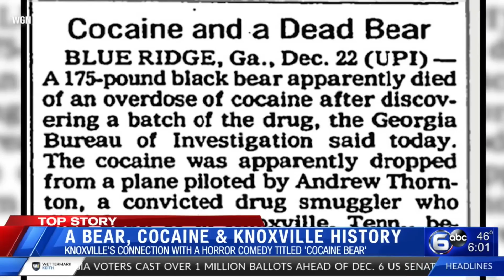Cocaine Bear Origins - Insanely Cocaine-Drugged Bear Who Is On A Terrifying Yet Comedic Rampage!